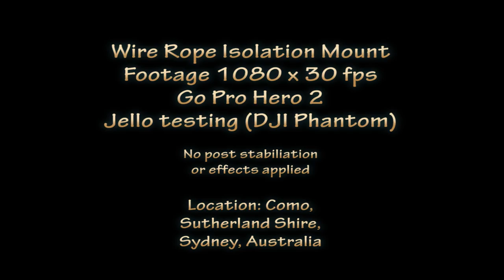Wire Rope Isolation Mount - DJI Phantom - Jello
Wire Rope Isolation mount - Well I say I think I cracked it after many attempts with other failed designs but my original design which is staring at me all the time was I failed to mount the isolation mount directly underneath the Phantom using the mounting screws. Trying to put dampers, rubber washers and any other silicon mount didn't seem to work and teflon tape you name it I tried it but this was causing more issues as having the vibrations directly go to the wire mount is the correct thing to do.

So what you have is I replaced the blades with black as I took the new ones from my son's 450 quad he is building. These blades have NOT been balanced as I wanted the worst possibility to see if this rig would work. Then I filmed in1080 x 30 fps as I wanted to stay away from the 720 x 60 fps as others were saying this helped.

Now this is not difficult to make but some may say it's not the most good looking little fella to sit under the Phantom so here is a link where you can buy this type of set up and i'm in the process of purchasing one to try out.

Ray will look after you and they are a good looking set up

This place is in Como, Sutherland Shire, Sydney Australia beautiful spot.